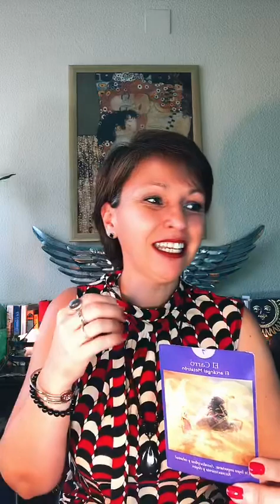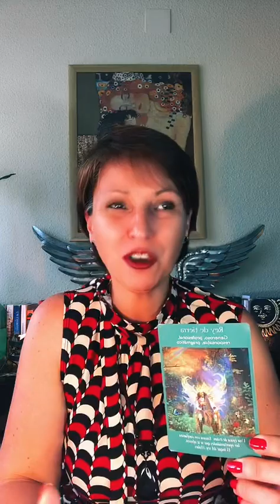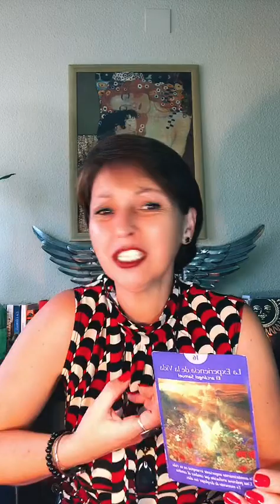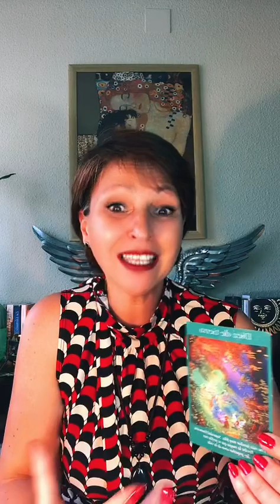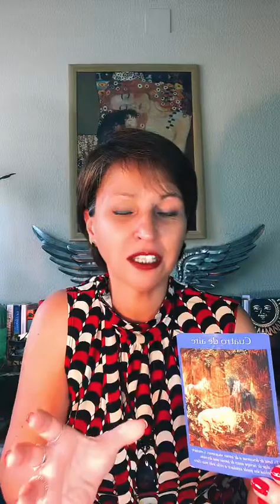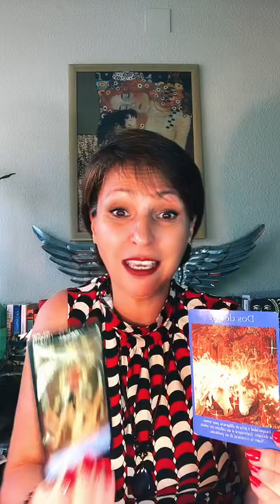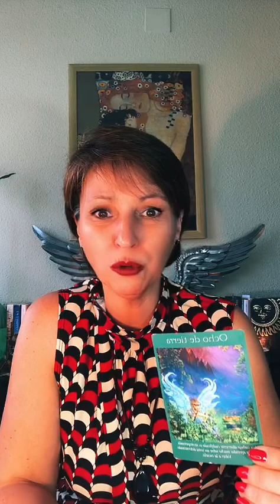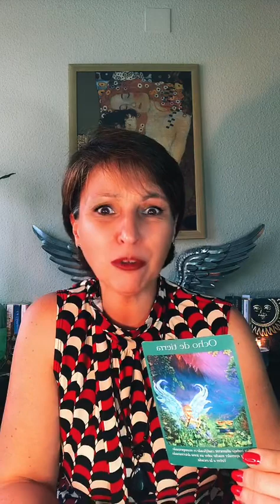Horóscopos y energía de la semana. Mensajes de los Angeles